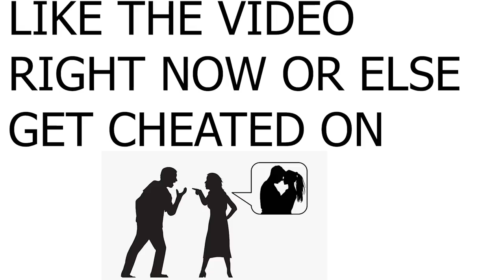Talking To Other Girls in Front of Our Girlfriends Prank GONE WILD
Me and @Babyfacejase Pranked @DESIDES and Jace's girlfriend by pretending like we were DMing other girls and things got WILD